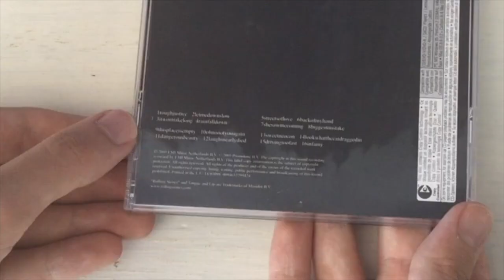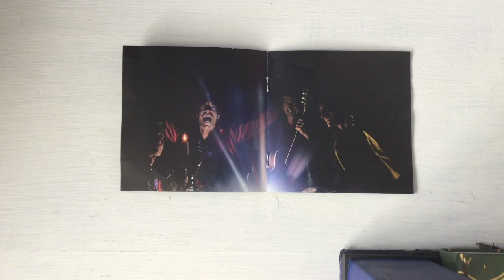The Rolling Stones - A Bigger Bang (Unboxing)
One of their last studio released up until this point, but with a memorable surrounding era. I also have their first album under England's New Hit Makers coming but the mail has under heavy delaying, meaning i've been waiting a while for it, and i hope it'll come in a few days. I'll still be waiting though for other CD's to pick so i have enough to upload them together in a standard 7 process.